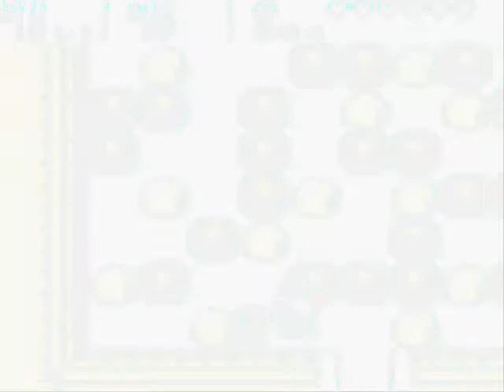Let's Play Zelda Oracle of Seasons #07: The Boxer